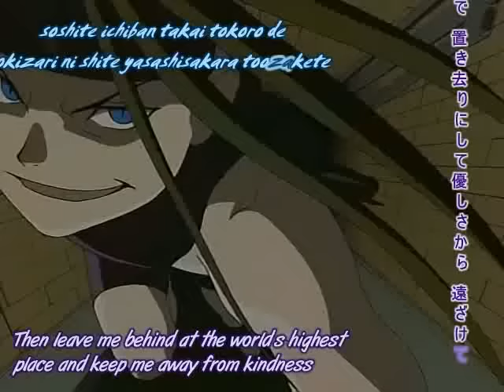The Homunculi Family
When I first saw this, I had to laugh.  It's a funny video.  It's a brilliant creation that my sister wanted me to post here.